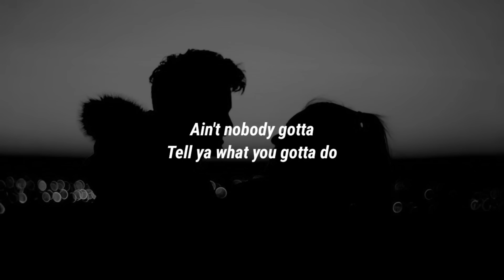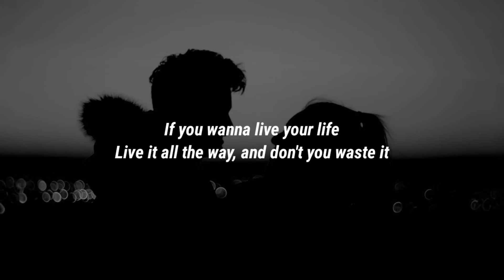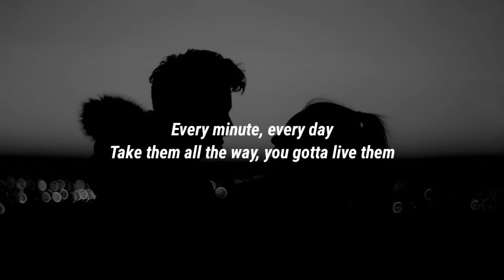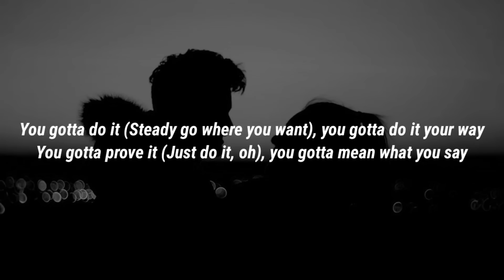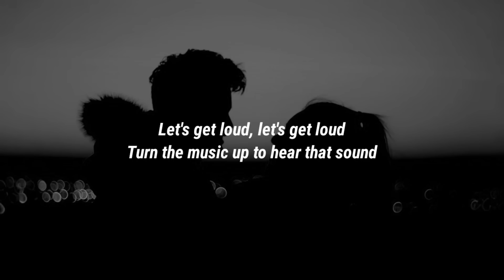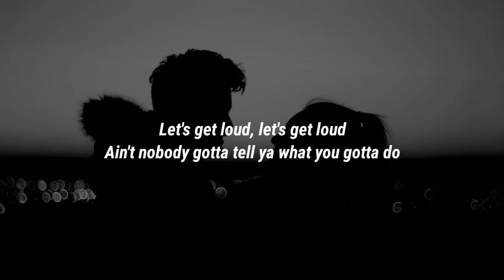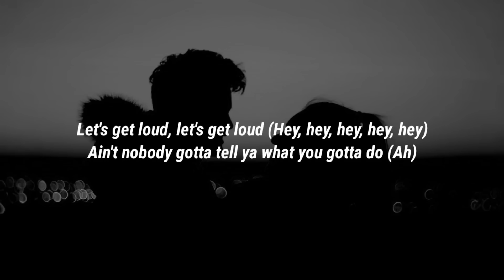Jennifer Lopez - Let's Get Loud (Lyrics)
Lyrics:

[Intro]
(Hey, hey, hey, hey, hey, hey, hey, hey)
Ya Jeny llegó, presente! (Hey, hey, hey, hey)

[Chorus]
Let's get loud, let's get loud
Turn the music up, let's do it
Come on people, let's get loud
Turn the music up to hear that sound
Ain't nobody gotta tell ya what you gotta do

[Verse 1]
If you wanna live your life
Live it all the way, and don't you waste it
Every feeling, every beat
Can be so very sweet, you gotta taste it (Uh-huh)

[Refrain]
You gotta do it (You gotta do it), you gotta do it your way
You gotta prove it (You gotta prove it), you gotta mean what you say (Come on, you know what we're here for)
You gotta do it (Do it), you gotta do it your way
You gotta prove it (Prove it), you gotta mean what you say

[Verse 2]
Life's a party, make it hot
Dance, don't ever stop, whatever rhythm
Every minute, every day
Take them all the way, you gotta live them (Hey, hey, hey, hey, hey, hey, 'cause I'ma live my life)

[Refrain]
You gotta prove it (You gotta prove it), you gotta mean what you say

[Chorus]
Ain't nobody gotta tell ya what you gotta do, no, no

Pump it up! (Ah)

[Verse 3]
Life is meant to be big fun
You're not hurtin' anyone, nobody loses
Let the music make you free
Be what you wanna be, make no excuses

[Refrain]
You gotta do it (Do what you want), you gotta do it your way
You gotta prove it (Say what you want), you gotta mean what you say
You gotta do it (Steady go where you want), you gotta do it your way
You gotta prove it (Just do it, oh), you gotta mean what you say

[Interlude]
Eso! (Hey, hey)
Así, así es que me gusta, ya tú sabes (Hey, hey, hey, hey)
¡Échale candela! (Hey, hey, hey, hey, hey, hey, haha)
Let's get loud
Let's get loud
Let's get loud
Let's get loud

[Chorus]
Let's get loud, let's get loud (Hey, hey, hey, hey, hey)
Ain't nobody gotta tell ya what you gotta do (Ah)

[Outro]
You didn't know I could do that, did you?